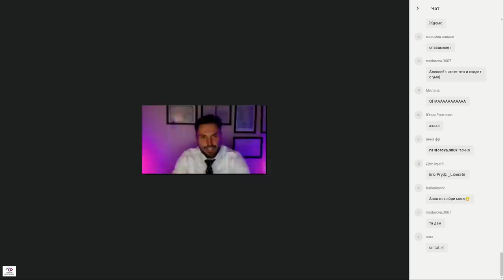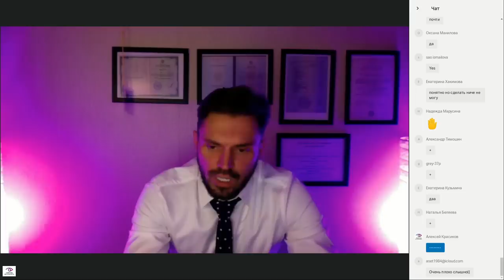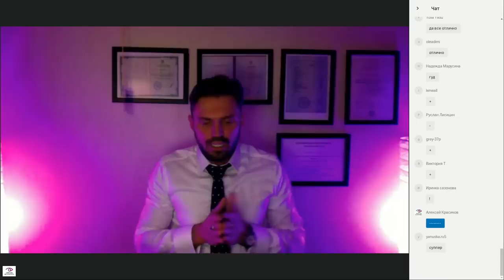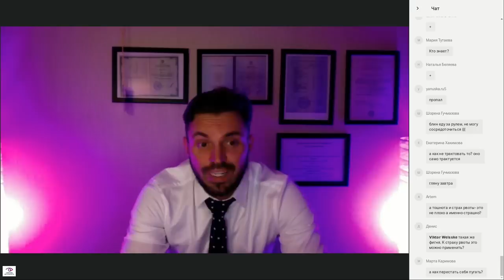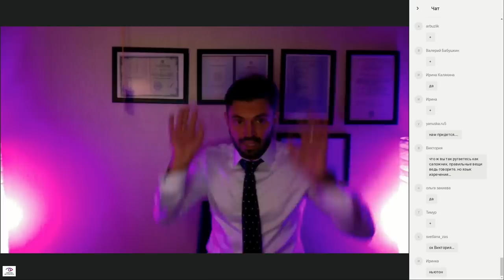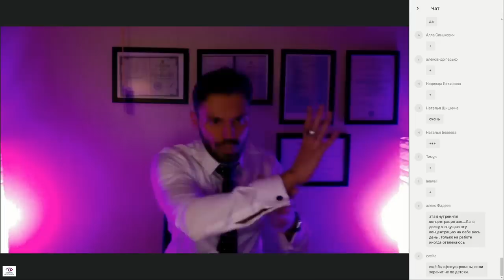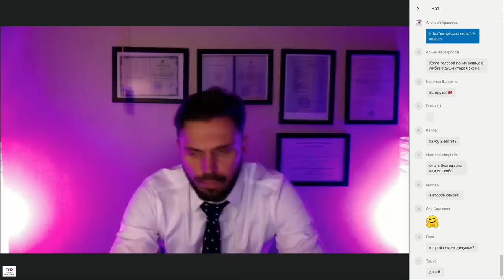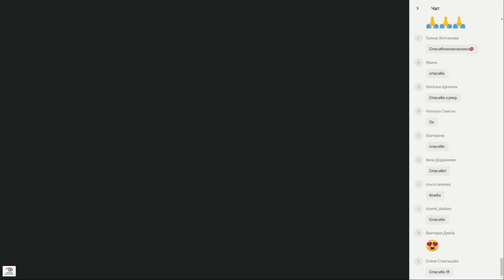Панические атаки | ВСД | Технология лечения.